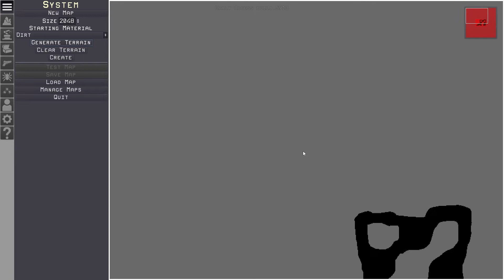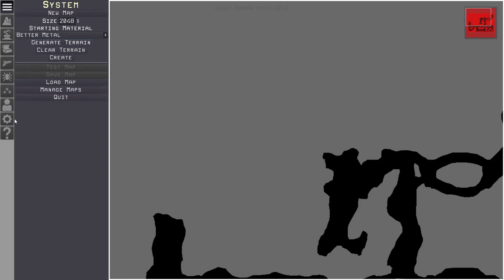👁️‍🗨️ Lumencraft - Découverte [FR/LecygneNoir]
👁️‍🗨️ LecygneNoir nous fait découvrir Lumencraft

🔗 Merci à :@LesJeuxduCygne

🗝️ Merci à Virgile, Gog !
📅 Sortie :  13 avril 2022
🆔 Version : Release

[ VIDÉO ]

[ COMMUNAUTÉ ]